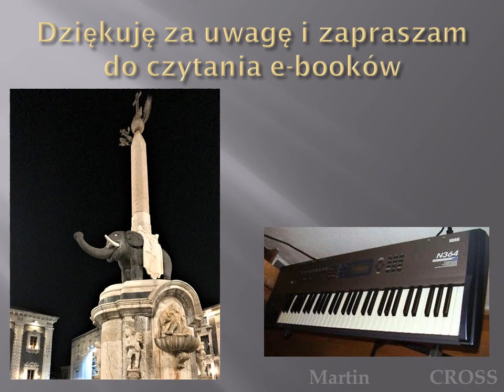streets night catania italy sicily stradedicatania korg n364 music photography iPhone korgstyle#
Catania by night. Sicily. Italy. Strade di Catania di notte. Sicilia. Italia.
A walk at night can be inspiring. Sicily. Dark streets ... Catania at night made a strange impression on me. Certainly a slight fear. Medieval, Renaissance, Baroque buildings and even an ancient amphitheater. As it is in Italy - almost everything in one place. But tiny restaurants! Revelation. Photos taken with iPhone. Music is probably my last project made entirely on the Korg N 364 instrument in Greater Poland in the fall of 2002. Very dark and intriguing in my opinion.
* I invite fans of old Korg synthesizers to the channel: MaCross Old Korg

Katania nocą. Sycylia. Włochy
Spacer nocą może być inspirujący. Sycylia. Mroczne uliczki... Katania nocą zrobił na mnie dziwne wrażenie. Na pewno lekki strach. Budynki średniowieczne, renesansowe, barokowe, a nawet antyczny amfiteatr. Jak to we Włoszech - wszystko prawie, że w jednym miejscu. Za to maleńkie restauracje! Rewelacja. Zdjęcia zrobione iPhonem. Muzyka to chyba mój ostatni projekt zrobiony w całości na instrumencie Korg N 364 w Wielkopolsce jesienią 2002 roku. Bardzo mroczny i intrygujący moim zdaniem.
* Zapraszam miłośników starych syntezatorów Korg na kanał: MaCross Old Korg